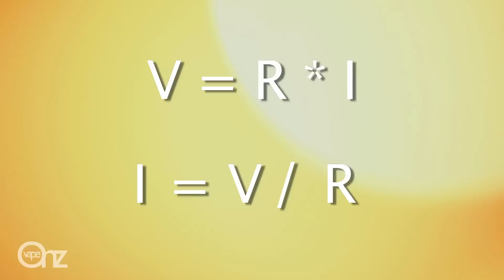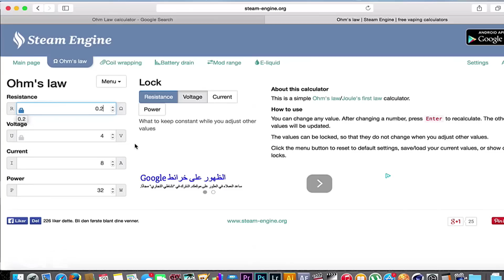أنواع البطاريات المستخدمة في السجائرالالكترونية والفرق بينها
الفيديو بيقدم فكرة عامة عن البطاريات والفرق بين ال vv وال vw  وال mechanical ومميزات كل نوع